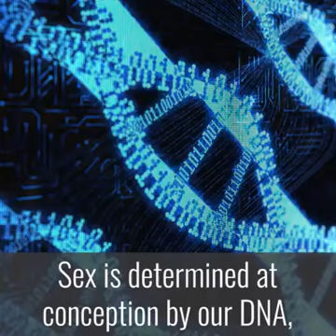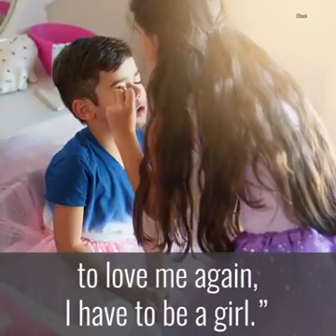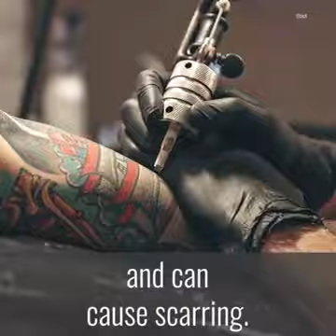WHO DO YOU THINK YOU ARE?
Is our physical state determined by our psychological state? How illogical or logical would that be?